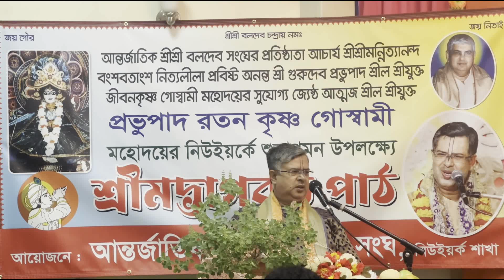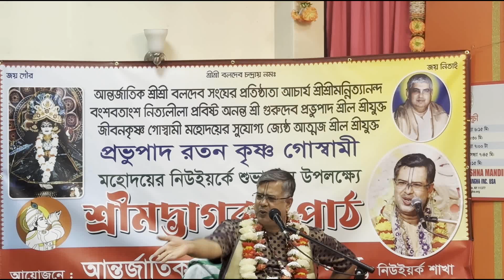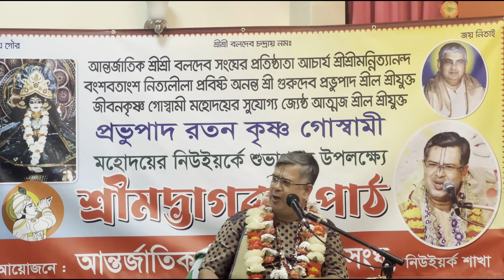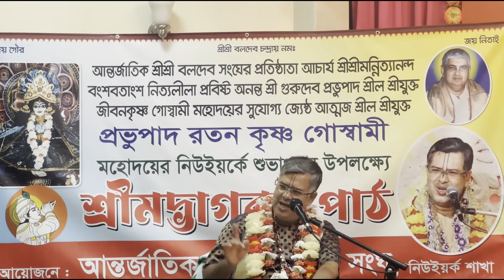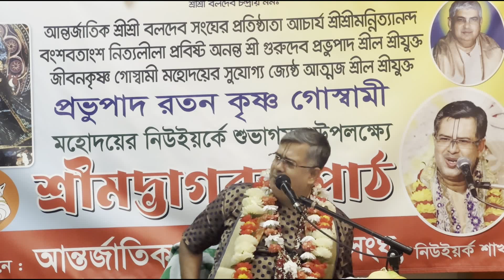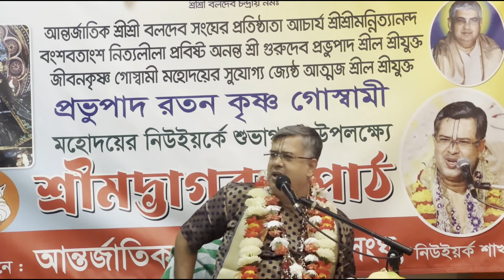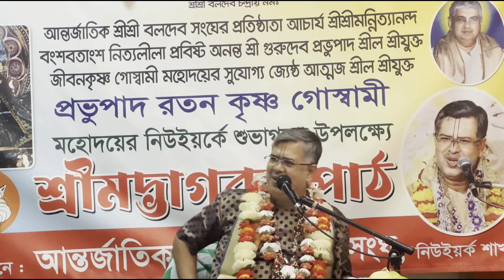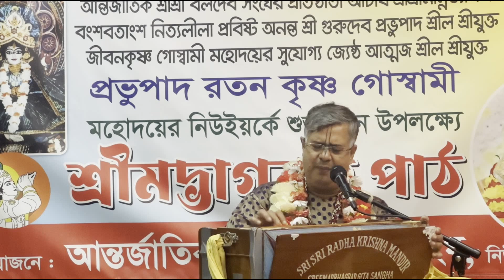Prabhupada Ratan Krishna Goswami's Speech at Radha Krishna Mandir in NY,USA on July 28,2024